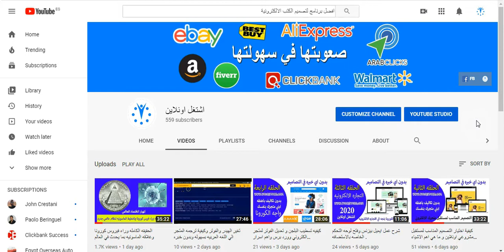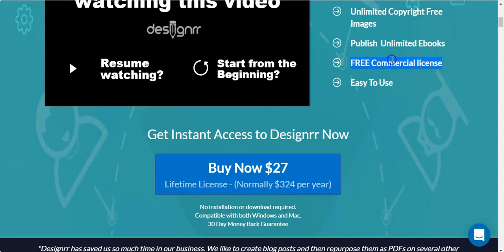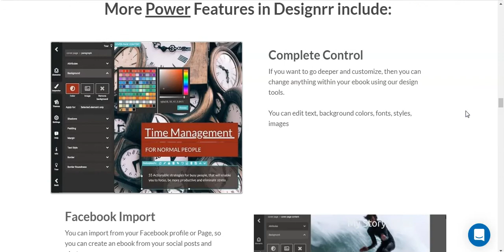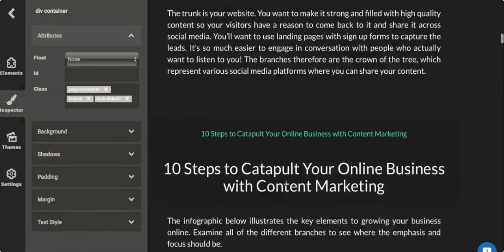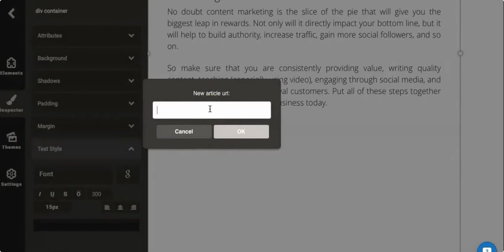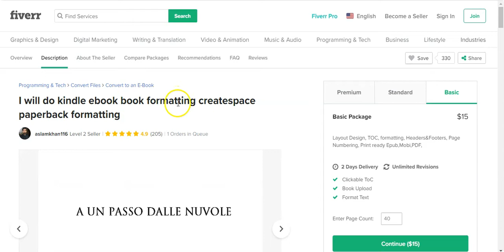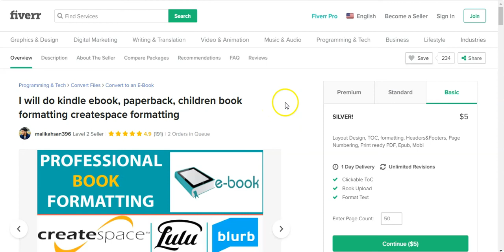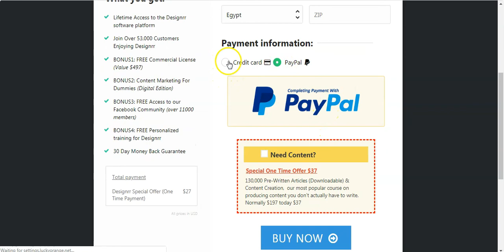افضل موقع لتصميم الكتب الالكترونيه 2020 - اربح اكثر من 300 دولار شهريا بدون خبره ( E-Book )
فيديو النهارده بيشرح ازاي نصمم كتاب الكتروني في ٥  دقائق وبدون اي خبره في التصاميم او في كتابة المحتوي او في النشر ، يمكنك عن طريق الاشتراك في هذا الموقع بسعر ٢٧ دولار فقط ان تبدا مشروعك علي الانترنت .
مميزات الاشتراك في الموقع :
- إنشاء كتب إلكترونية وتقارير في دقائق
- بدون اي خبره في التصاميم
- بدون اي محتوي تقدر تصمم كتاب الكتروني
- انشاء عدد لا نهائي من الكتب الالكترونيه مجانا
- توفر ٧٢٠ خط من خطوط جوجل الشهيره مجانا
-  ١٠٠ تصميم كتاب الكتروني جاهز للتعديل مجانا
- يمكنك تحميل المحتوي الخاص بالكتاب الالكتروني عن طريق رابط الخاص بصفحه ويب
- يمكنك تحميل المحتوي الخاص بالكتاب الالكتروني عن طريق الفيس بوك
- يمكنك تحميل المحتوي الخاص بالكتاب الالكتروني عن طريق ملف وورد
- يمكنك تحويل ملف صوتي ال محتوي مكتوب جاهز لانشاء كتاب الكتروني
- يمكنك تحميل المحتوي الخاص بالكتاب الالكتروني عن طريق رفع ملف بي دي اف
- يمكنك انشاء التصميم من البدايه الي النهايه قص ولص بدون خبره مجانا
- يمكنك تحميل المحتوي الخاص بالكتاب الالكتروني عن طريق الجوجل درايف
- حوالي ١٠٠ ثيم جاهز للهيدر والفوتر مجانا
- جدول المحتويات وترقيم الصفحة مجانا
-  كتاب تسويق إلكتروني مجاني
- كتاب كيف تسوق علي الفيس بوك مجانا
- تدريب شخصي مجاني ، وقتما تشاء.
- دعم على مدار 24 ساعة طوال أيام الأسبوع
تحصل ايضا علي الرخصه التجاريه عن طريق الرابط الخاص بنا من :
رخصة تجارية مجانية مدي الحياه يمكنك بيع التصاميم لاي كاتب في اي مكان حول العالم
عند الحصول علي الرخصه التجاريه عن طريق الرابط الخاص بنا يتم منحك خاصيه دعم الكتب باللغه العربيه فقط عن طريق الرابط الخاص بنا مجانا .
ادوات يمكنك استخدامها
موقع اسباني لاستوكات الفيديو والصوتيات

برنامج يساعدك في زياده مبيعات الكتب علي امازون كيندل

ابدا بالعمل علي الانترنت من البيت وواجه الكرونا
اذا كنت تحتاج الي المساعده او الاستشاره في اي شئ من فضلك لاتتردد بملئ  البيانات في الرابط :
وسوف يقوم احد مساعدينا بمراسلتك
ابدا في العمل من البيت وغير حياتك